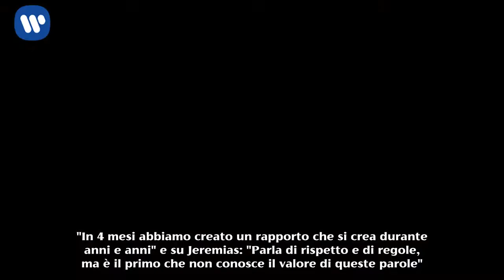Grande Fratello VIP 2017, Giuseppe Lama: "Aida ha sbagliato, ma mi manca da morire"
"In 4 mesi abbiamo creato un rapporto che si crea durante anni e anni" e su Jeremias: "Parla di rispetto e di regole, ma è il primo che non conosce il valore di queste parole".
Quel bacio tra Jeremias Rodriguez e Aida Yespica nella notte di halloween alla casa del GF, ha suscitato polemiche e dubbi che hanno messo in bilico la storia tra Giuseppe 'Geppy' Lama e la showgirl. I due sono fidanzati da pochi mesi e già attraversano la prima crisi.

A quasi un mese di distanza dal fattaccio, Lama parla dalle pagine del settimanale 'Chi', e dalle sue parole, pare di capire che la ferita è ancora aperta, non si è rimarginata:

Sono malinconico, ma reattivo. Devo essere onesto, devo accettare che la mia ragazza è scivolata durante una serata allegra. Chi di noi non sbaglia? Certo, io in questi mesi sono stato un monaco di clausura, non le ho mancato di rispetto. Ma dentro la casa tutto cambia. Per questo, quando ho capito che si stava "perdendo", le ho fatto recapitare un biglietto, il nostro bracciale, il mio dolore. Doveva sbattere per capire l'errore.

Il riferimento è naturalmente alla puntata del GF del 6 novembre in cui Lama, in un messaggio per la sua compagna scrisse: "Mi hai mancato di rispetto". Probabilmente sono state quelle parole a far cambiare il comportamento di Aida nei confronti di Jeremias, Giuseppe ne è convinto:

Ho capito che la mia 'peste' era tornata di nuovo "Aida". Sembra strano, ma in quattro mesi abbiamo creato un rapporto che forse si crea durante anni e anni. Conosco la sua famiglia, lei la mia. Siamo andati di corsa verso l'amore.

Ma, tornando per un istante alla sera del famigerato bacio dietro le tende del confessionale, 'Geppy' racconta come ha vissuto quelle ore, sicuramente non facili:

Avevo finito di lavorare. Stavo guardando la diretta e mi sono addormentato. Improvvisamente il mio cellulare scoppia: messaggi, telefonate, di tutto. Tutti avevano visto la scena della tenda. Accedo la tv e vedo il suo sguardo. Era brilla. Leggevo l'errore nei suoi occhi. Mi ha mancato di rispetto. La gente di riflesso mi ferma per strada e la figura del cornuto non la voglio fare.

Ed il suo amore per Aida sarà ancora forte? Nonostante ammetta: "mi manca da morire" , precisa di voler sistemare le cose alla fine dell'esperienza gieffina per Aida, che terminerà il 5 dicembre con la finale del reality show di Canale 5. E se Lama non vede l'ora di riabbracciare la sua amata, le parole dedicate a Jeremias non sono sicuramente quelle che un amico direbbe per la sua spalla destra, anzi:

E' un ragazzo giovane. Parla di rispetto e di regole, ma è il primo che non conosce il valore di queste parole. Aida non è pazza di lui. Jeremias è stato un 'momento' di debolezza nella casa. Nient'altro, il nulla.